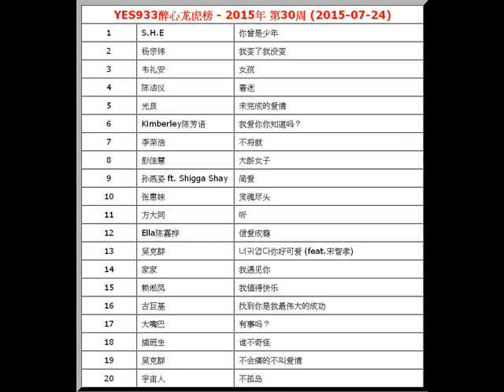2015年-第30周-YES933醉心龙虎榜-杨宗纬-我变了我没变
【文章標題】: 2015年-第30周-YES933醉心龙虎榜-杨宗纬-我变了我没变
【文章作者】: http.cc音樂-音樂排行榜
【內容分類】: 2015年-YES933醉心龙虎榜-第30周

YES933醉心龙虎榜 - 2015年 第30周 (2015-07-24)
1
 S.H.E  你曾是少年
2
 杨宗纬  我变了我没变
3
 韦礼安  女孩
4
 陈洁仪  着迷
5
 光良  未完成的爱情
6
 Kimberley陈芳语  我爱你你知道吗？
7
 李荣浩  不将就
8
 彭佳慧  大龄女子
9
 孙燕姿 ft. Shigga Shay  简爱
10
 张惠妹  灵魂尽头
11
 方大同  听
12
 Ella陈嘉桦  信爱成瘾
13
 吴克群  너귀엽다你好可爱 (feat.宋智孝)
14
 家家  我遇见你
15
 赖淞凤  我值得快乐
16
 古巨基  找到你是我最伟大的成功
17
 大嘴巴  有事吗？
18
 插班生  谁不奇怪
19
 吴克群  不会痛的不叫爱情
20
 宇宙人  不孤岛